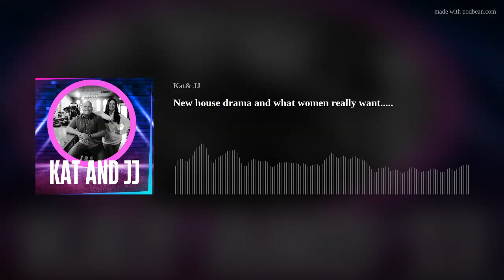New house drama and what women really want.....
Cracked the matrrix and found out what women really want today...also, if you are ready to move on your closing date and the old owners request an extra 2 days in their home. are you a JERK for kicking them out?